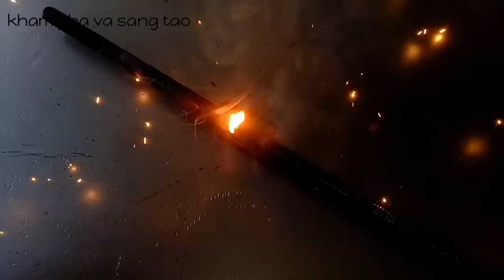Tự chế ê-tô kẹp siêu nhanh với cơ cấu trượt độc lạ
hôm nay mình hướng dẫn các bạn chế chiếc ê tô kẹp cơ cấu trượt siêu nhanh, rất phù hợp cho các anh kẹp phôi với thao tác nhanh gọn mà hiệu quả.